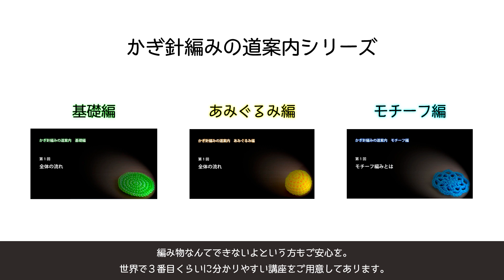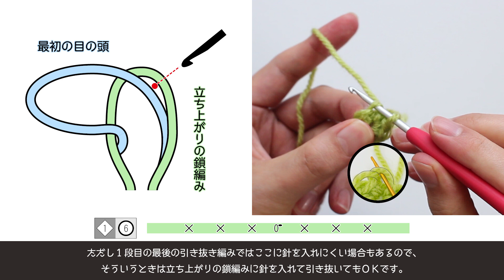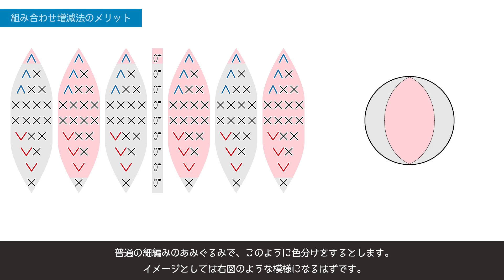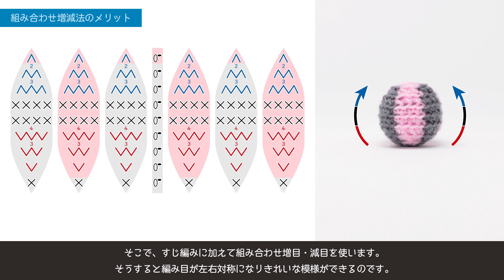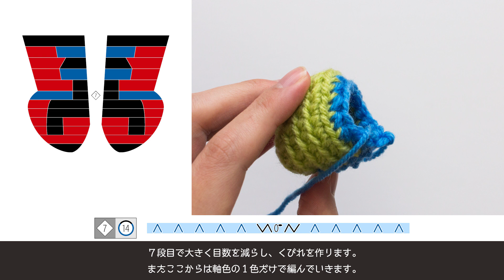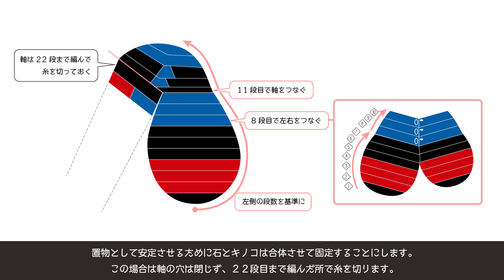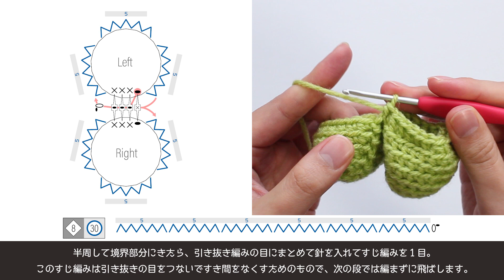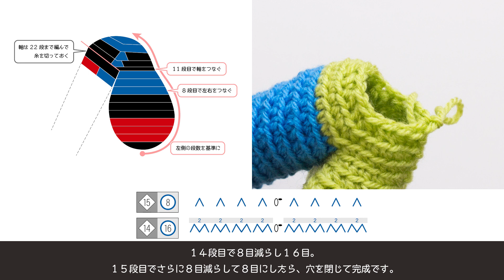【毛糸で】タケリタケを編んでみた【キノコ】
タケリタケとはヒポミケス属という菌類がテングタケ属のキノコに寄生した結果、傘が通常とは違う形になったものの俗称です。